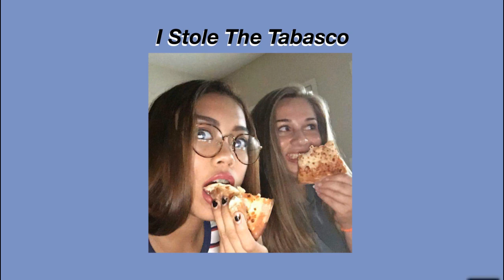I Stole the Tabasco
I Stole the Tabasco Lyrics

Trappin in my hood okay
Got the club turnin up Tuesday
Driving to the nearest spot
Where I know they cookin hot
Now im walking up to Chipotle

Mam what would you like right now?
One burrito bowl make the rice brown
And you know I’m not a flake
Add some meat and make it steak
Cook that shit turn it up all around

Whatchu think of that shit Carlime?
This shit POPPIN
You really think it’s good?
MHMMMM

Now my total is $7.52
Added lettuce, cheese, and some guac too (guac 2)
Cashier handed my receipt
Should I get up and retreat
Man, I hope she don’t see what I’ll do (what she gon see?)
Fuck chipotle (potle)
Whatcha gonna say
Steal sauce every day (everyday) x2

C: You fr stole the fucking hot sauce from chipotle
A: yah man shits good

Grabbed the nearest bottle of green tabasco
Fuck man yo it’s really time to go
Should I get a plastic cup
Or should I run and duck
If I’m caught then just say that I’m a little fucked up

Fuck chipotle (potle)
Whatcha gonna say
Steal sauce every day (everyday) x3